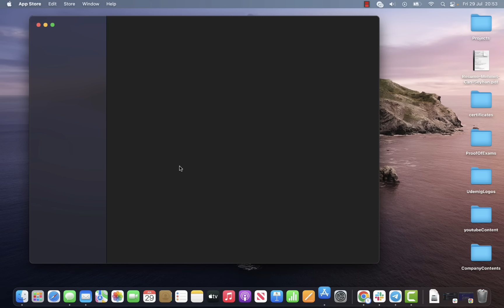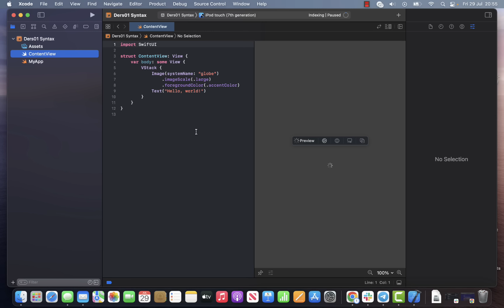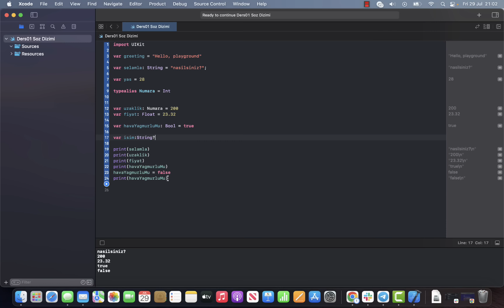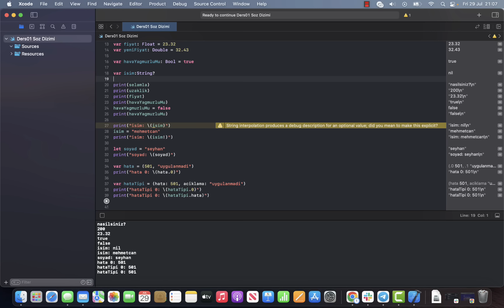SWIFT / iOS - Söz Dizimi, Değişken, Sabitler ve Veri Tipleri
Swift/iOS ile mobil uygulama yazılım eğitimlerine başlıyoruz.